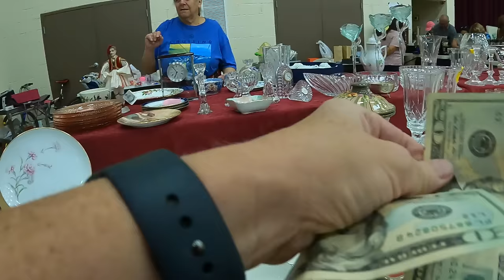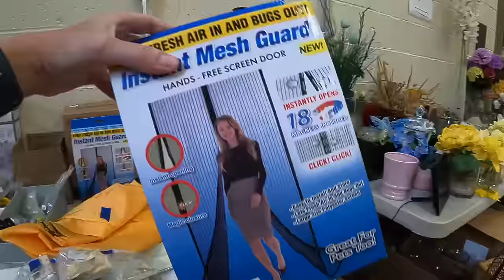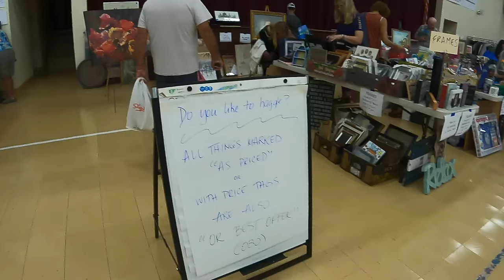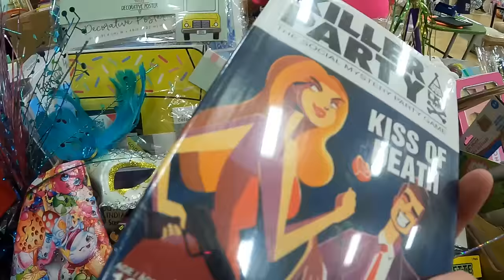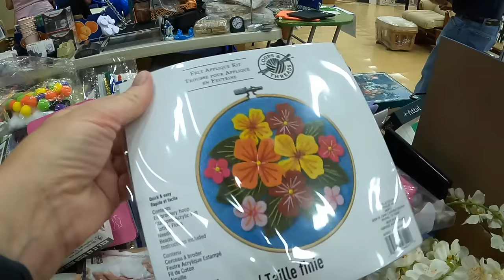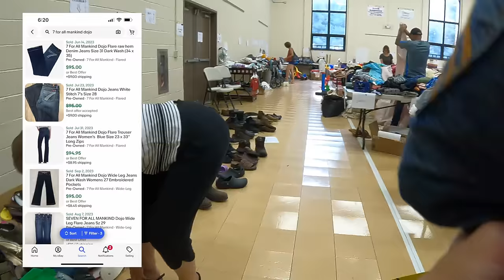I Spent $100 On Some AMAZING Items At This Church Rummage Sale To Flip For a Profit!